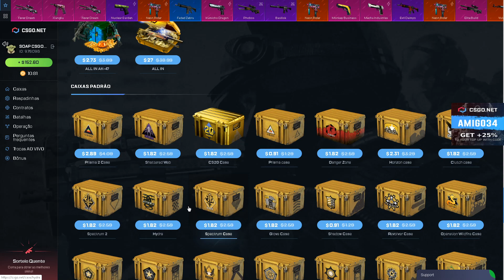a NOVA CAIXA PRISMA2 CHEGOU no CSGO Net - CSGO OPEN CASE